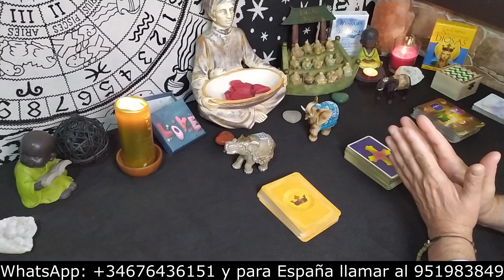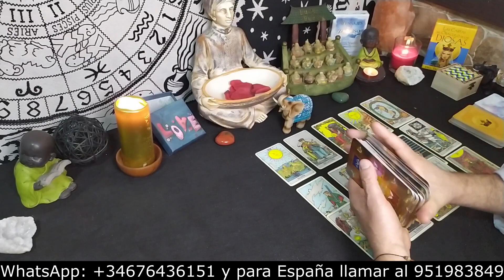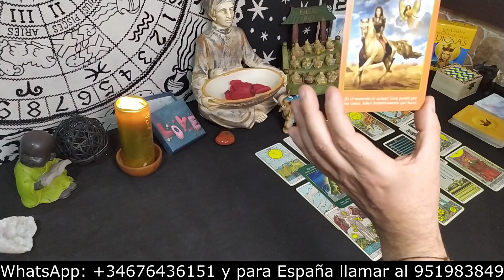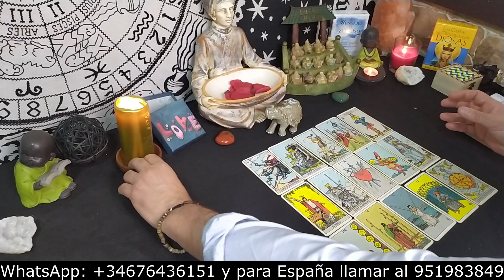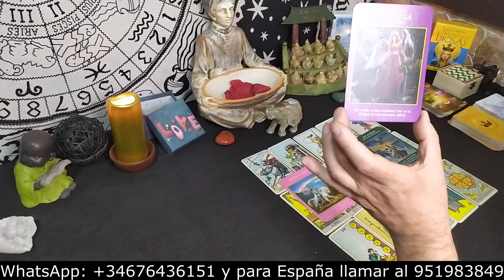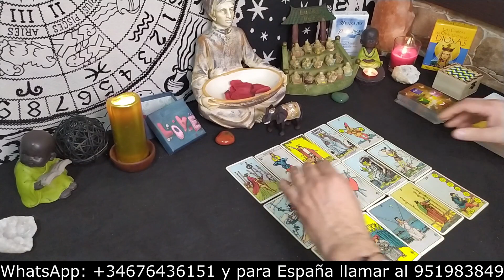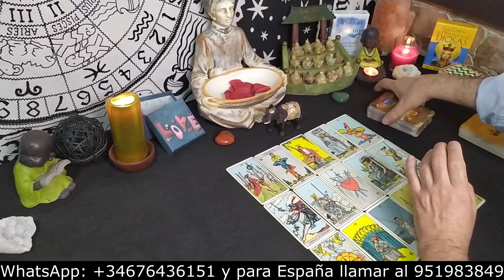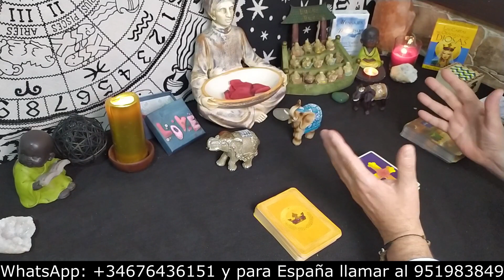💖💋¿Se abrirán los caminos para que podamos estar juntos?💋💖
👉👉👉PARA LECTURAS PRIVADAS LOS TELEFÓNOS SON:
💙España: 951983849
👉 PARA PARTICIPAR EN LOS SORTEOS DEBES COMPLETAR LOS SIGUIENTES PASOS:
2.+ DALE A LA CAMPANA ACTIVANDO la opción del desplegable que dice TODAS.
3.+ COMPARTIR LOS VÍDEOS EN TUS REDES Y a tus contactos (siempre hay alguien que lo necesita).
4.+ DEJAR TU FECHA COMPLETA